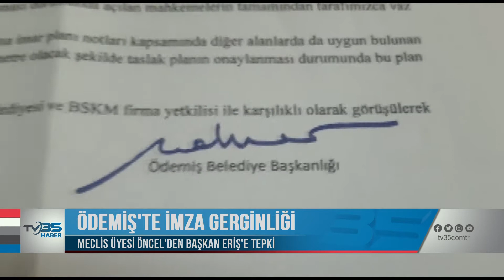ÖDEMİŞ’TE İMZA GERGİNLİĞİ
ÖDEMİŞ BELEDİYE MECLİSİNDE HAREKETLİLİK YAŞANIYOR. MECLİSİN AK PARTİLİ ÜYESİ MURAT ÖNCEL, İLÇENİN BELEDİYE BAŞKANI MEHMET ERİŞ HAKKINDA AÇIKLAMALARDA BULUNDU. ERİŞ’İN KİMSENİN GÖRÜŞÜNÜ ALMADAN BİR MÜTEAHHİT FİRMA İLE PROTOKOL İMZALADIĞINI SÖYLEYEN ÖNCEL, BU HAREKETİ AHLAKİ BULMADIĞINI BELİRTTİ.